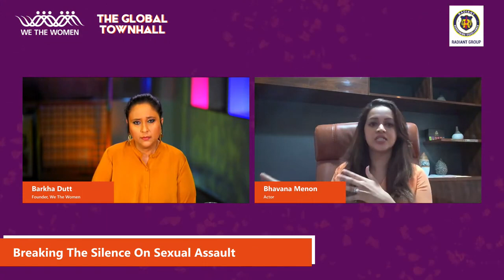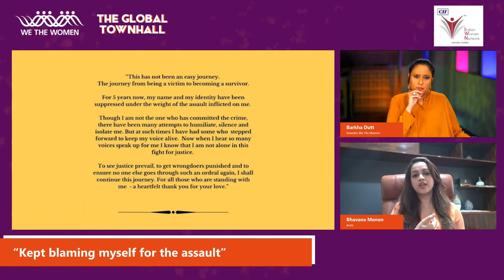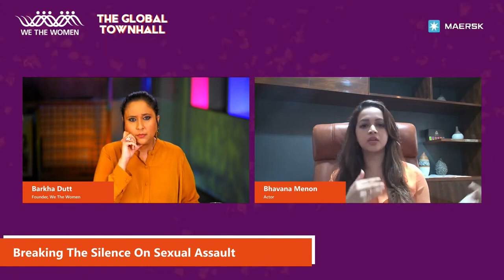"My journey from victim to a survivor" | Bhavana | Barkha Dutt